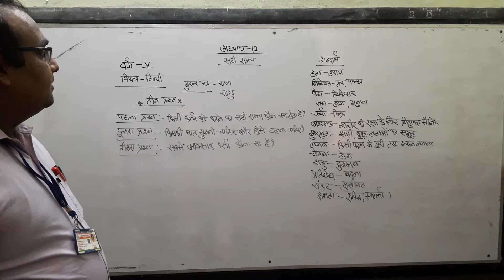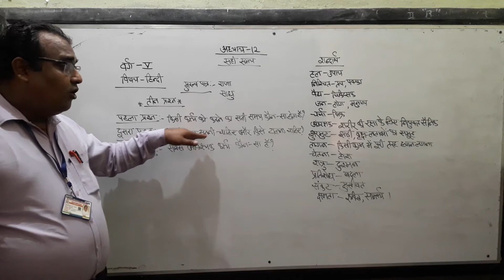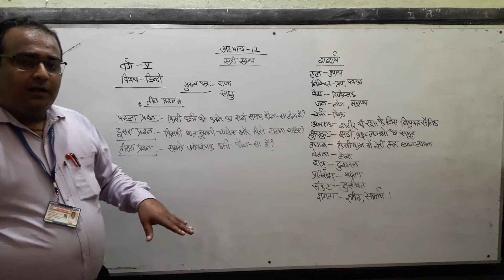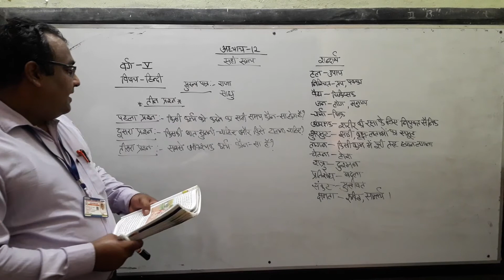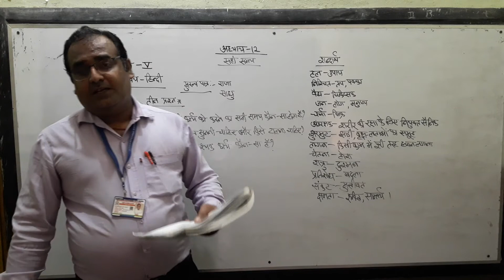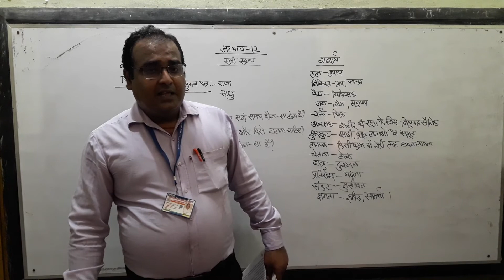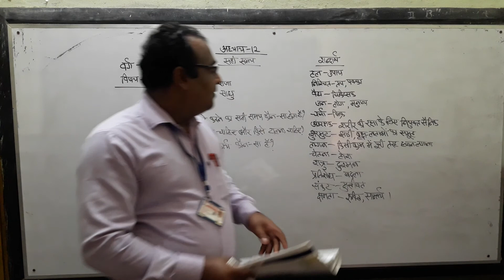Class 5 Hindi Chapter 12 (सही समय)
Class - 5, Subject - Hindi
Chapter - 12 (सही समय)
R.K.V.V.M.